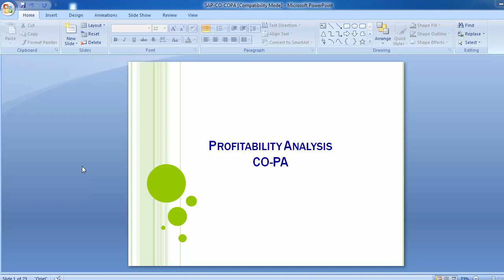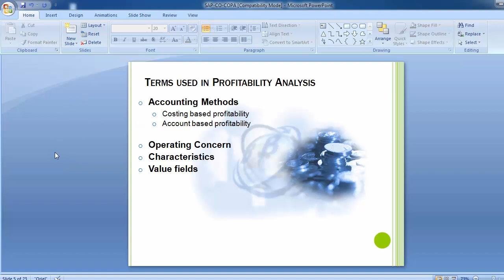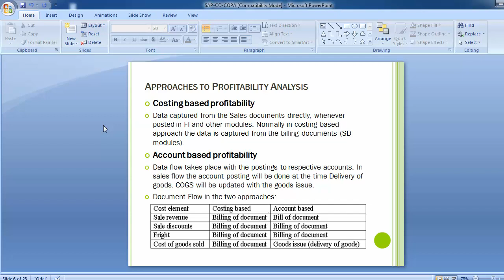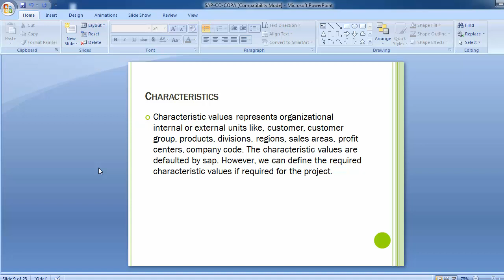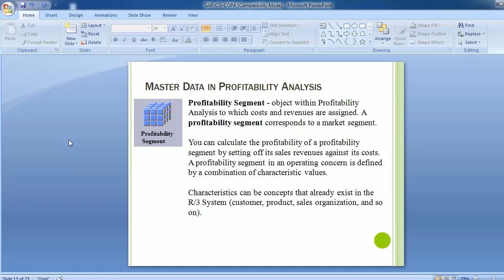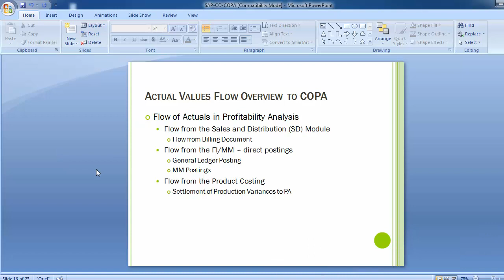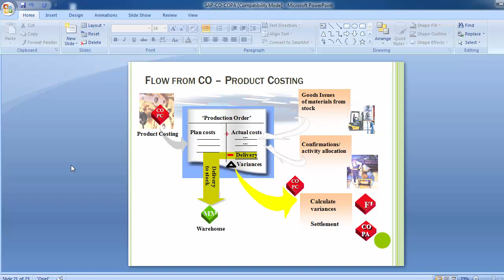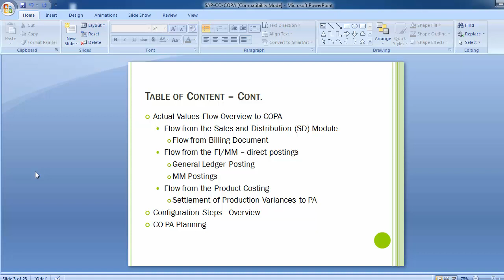55 Profitability analysis